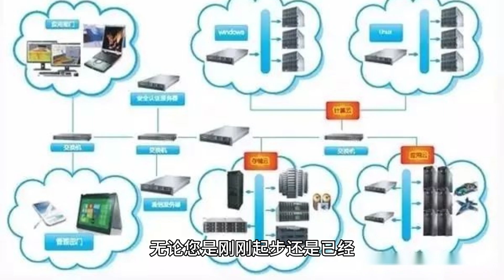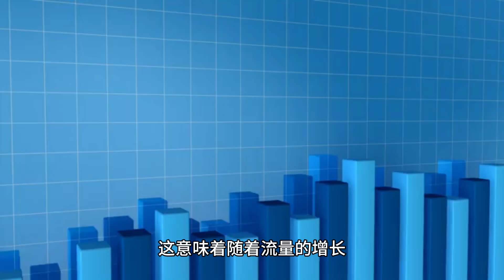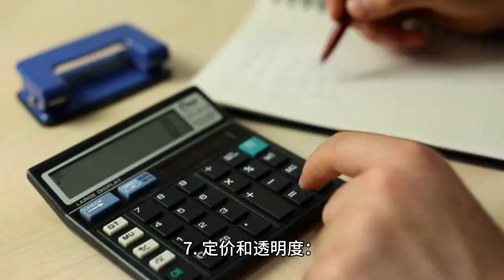寻找最佳的托管服务器主机：需要考虑的关键特性 - Raksmart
寻找正确的托管服务器主机提供商对于维护强大的在线存在至关重要。文章强调了99.9%的正常运行时间保证、强大的安全措施和可伸缩性作为要寻找的关键特性的重要性。选择提供全天候技术支持和卓越性能能力的供应商也是至关重要的。托管服务、透明的定价和坚强的声誉是需要考虑的其他因素。随着网络威胁的增加和企业需要确保其网站快速且可靠的需求，选择最佳的托管服务器主机提供商变得比以往任何时候都更为关键。